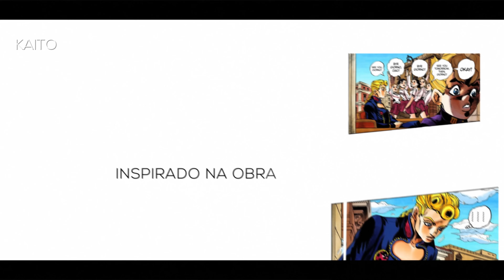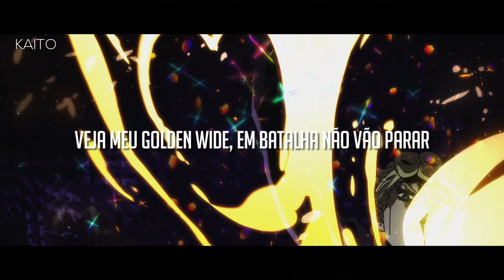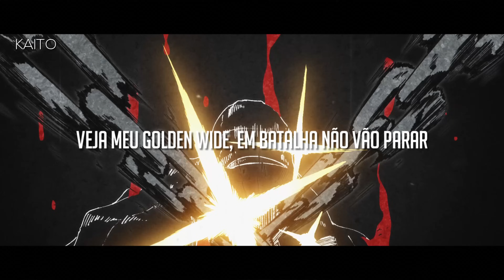Golden Wind | Giorno Giovanna (JoJo's Bizarre Adventure) | Kaito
_Ficha_
Voz/Instrumental/Letra/Mix/Master: Kaito (@kaitinhoofficial)
Edição: Kuroshit (@_kuroshit)
Thumb:  @Teaga (@teaga027)

Eu sempre vou voltar, e sempre vou voltar melhor ; )